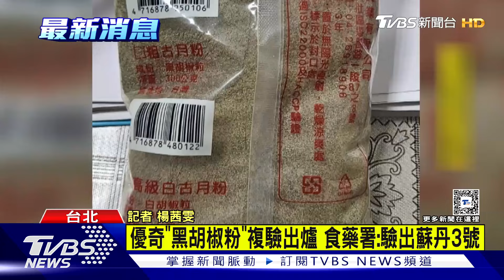優奇「黑胡椒粉」複驗出爐 食藥署:驗出蘇丹3號｜TVBS新聞